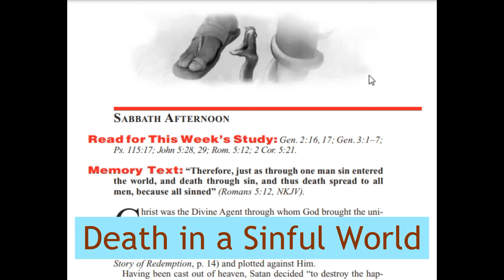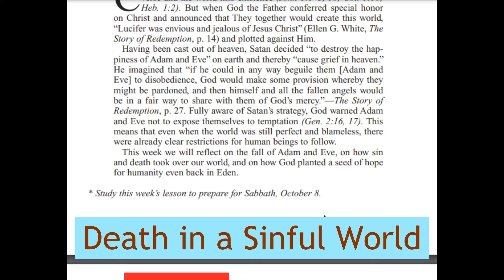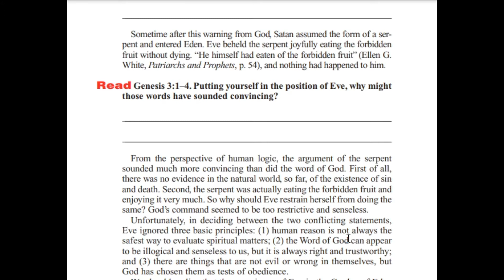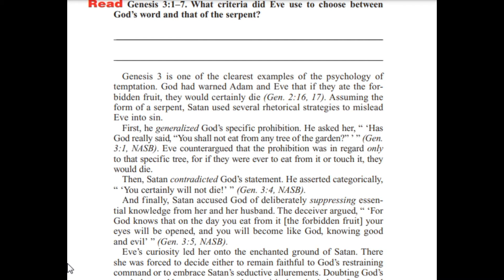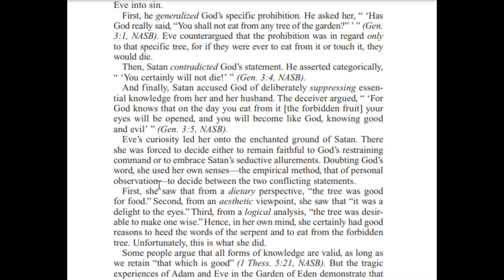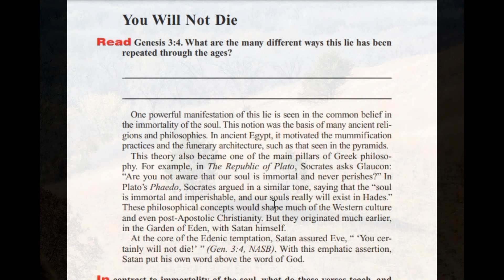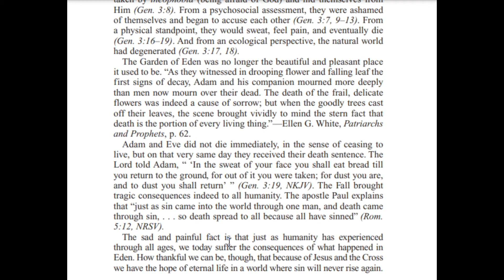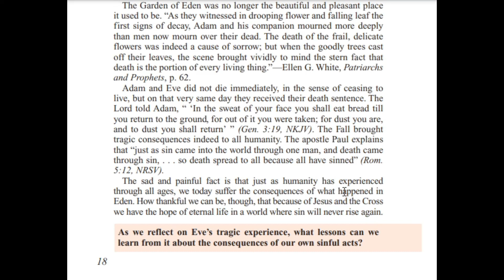Death in a Sinful World | Lesson 2 Sabbath school of October 8, 2022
Having been cast out of heaven, Satan decided “to destroy the happiness of Adam and Eve” on earth and thereby “cause grief in heaven.”
He imagined that “if he could in any way beguile them [Adam and
Eve] to disobedience, God would make some provision whereby they
might be pardoned, and then himself and all the fallen angels would
be in a fair way to share with them of God’s mercy.”—The Story of
Redemption, p. 27. Fully aware of Satan’s strategy, God warned Adam
and Eve not to expose themselves to temptation (Gen. 2:16, 17). This
means that even when the world was still perfect and blameless, there
were already clear restrictions for human beings to follow.
This week we will reflect on the fall of Adam and Eve, on how sin
and death took over our world, and on how God planted a seed of hope
for humanity even back in Eden.